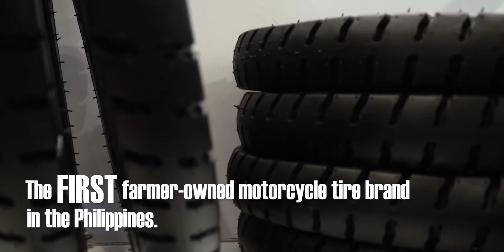Pilipinas Agila Tires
The Pilipinas Agila Tires, a product of Philippine Rubber Farmers Cooperative (PRFC) which was organized by the Department of Agriculture as part of a program to elevate farmers to the level of processor, is the first farmer-owned motorcycle tire in the Philippines.

The rubber content is 100% local rubber to be bought from the Filipino farmers.

The PRFC will buy rubber cup lumps from its members and other rubber farmers which will then be formed to a semi-processed rubber called SPR-20. This semi-processed rubber will then be delivered to Leo Tire Manufacturing in Valunzuela, Bulacan which will process it into motorcycle tires. The PRFC will withdraw the tires from Leo Tire Manufacturing and market these in the different parts of the country especially in areas with tricycles and single "habal-habal" motorcycles.

Please support our local products!
Please support our local farmers!

Footage by: Department of Agriculture